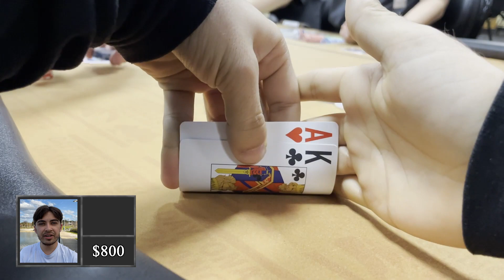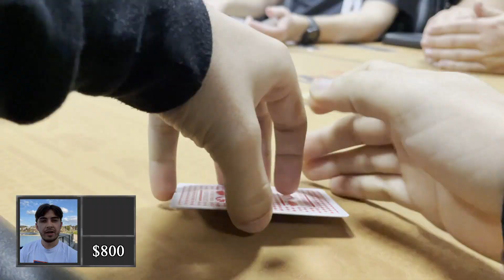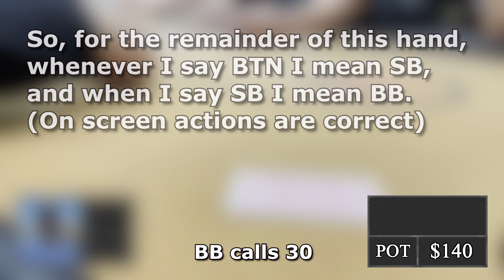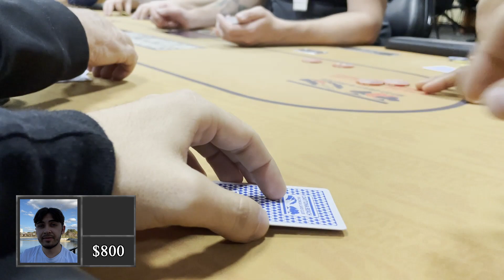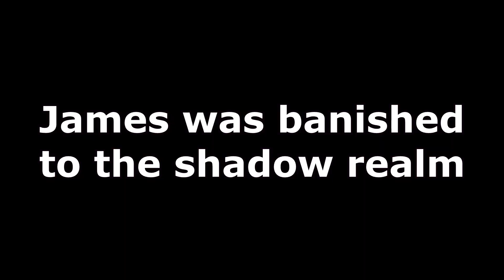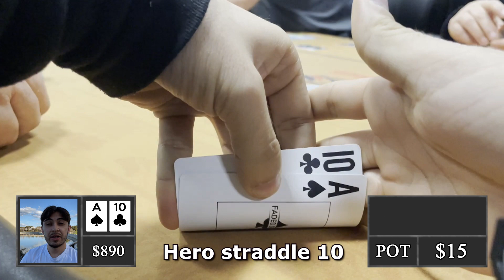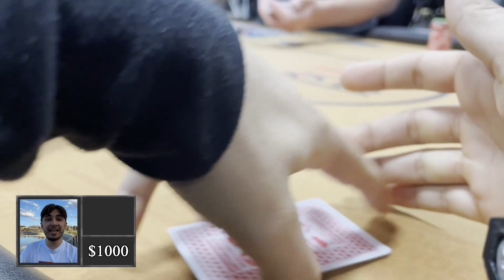ALL-IN On The First Hand PRAYING For A Call !!! || Poker Vlog #41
Welcome back! Today, we play yet another 2/5 NLH 8 handed $200-$800 session at the Daytona Beach Racing and Card Club. If you're ever in the area, be sure to check them out!

As mentioned near the end of the video, I will be giving away a Runner Runner Poker brand 3d printed card protector designed and manufactured by none other than yours truly! Theres even a chip inside of it so it feels like a proper chip! When this video reaches 200 likes, the comment with either the most likes or most sub-comments (whichever is greater) will win a card protector. Thank you for being a fantastic audience!

00:00 Speedy Intro
00:17 AK All-in | Hand 1
01:01 QQ vs OMC | Hand 2
01:55 KJ Hero Call?... | Hand 3
03:58 QQ Frustration | Hand 4
05:51 AK Frustration | Hand 5
06:44 KQ is Good?? | Hand 6
07:25 79 Value | Hand 7
08:09 AT Missed Value | Hand 8
09:49 A4 Comedy | Hand 9
11:27 Session Stats
12:09 Giveaway Info!
13:09 Spikeball Highlight Reel
13:54 Outro